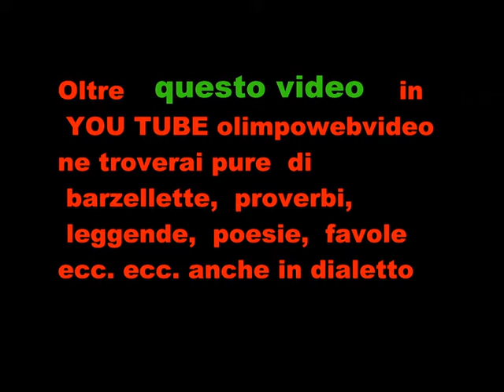2 22 LOU TAPAGE a Villa D'Adda 25 8 2011 ULTIMO° video.wmv